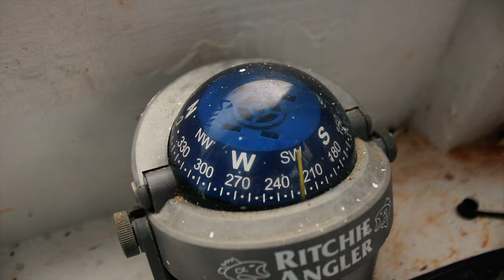Pupa Lendi - "A Mile High" (Official Music Video) Soca 2025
"A Mile High" Official Music Video Performed by Puppa Lendi
Produced by newmovemententertainment